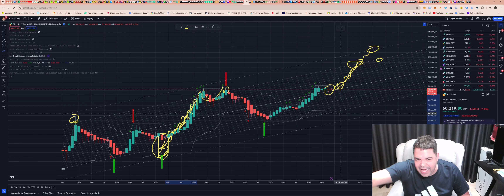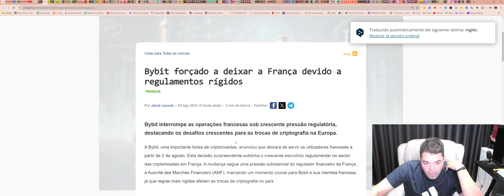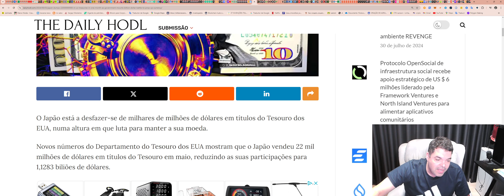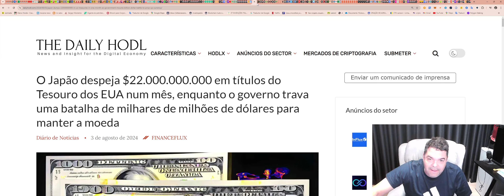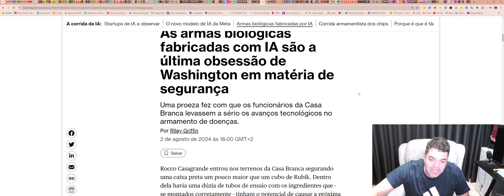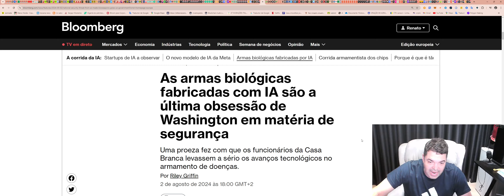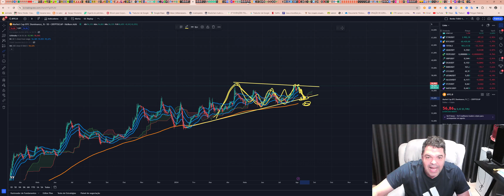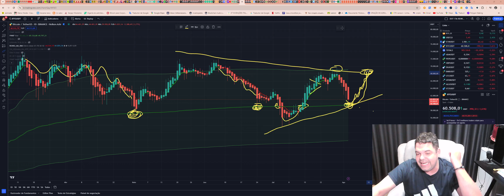Bitcoin (BTC) - Análise de fim de tarde, 03/08/2024!